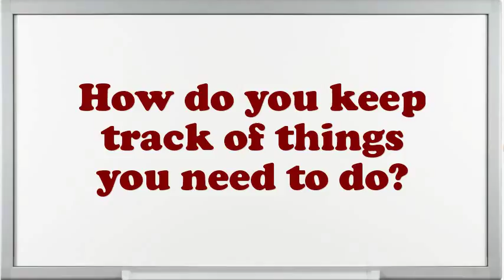Machine Presser Laundry Dry Cleaning interview questions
Interview Questions for Machine Presser Laundry Dry Cleaning.What strategic plan did you have as an Machine Presser Laundry Dry Cleaning?Example when you went above and beyond the call of duty.How would you describe your work style?What was the most complex assignment you have had?How well did your college experience prepare you for this job?